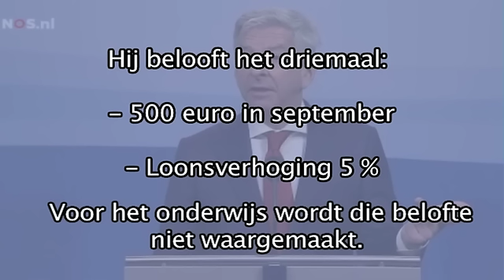De beloftes van minister Ronald Plasterk.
Vijfhonderd euro in september. Ruim 5 procent loonsverhoging. Het zijn beloften die minister Ronald Plasterk van Binnenlandse Zaken driemaal deed tijdens de presentatie van het akkoord op 10 juli. U vindt de fragmenten van die uitspraken – die hij volgens de AOb niet kan waarmaken - hier op een rij.